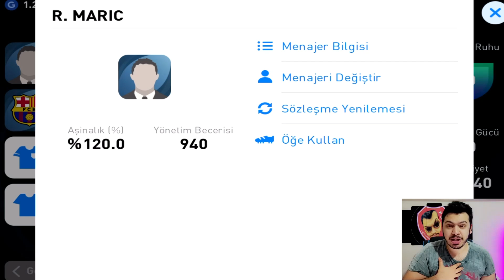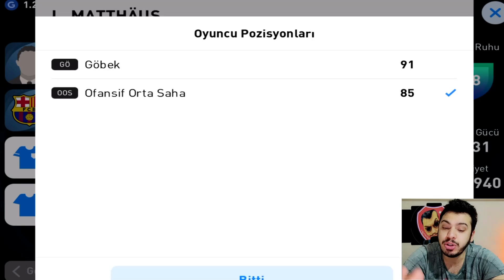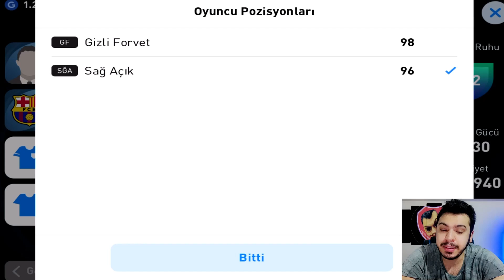10 EURO BAĞIŞ GÖNDEREN TAKİPÇİME KADRO KURDUM !!! PES 2021 MOBİLE